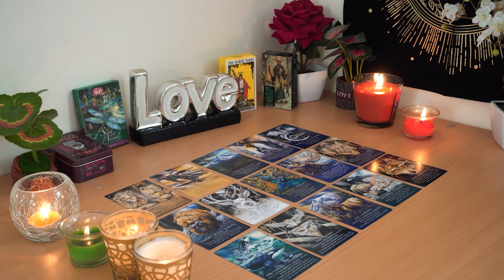PISCES💘 Surprise! If You Only Knew Who's Coming Towards You. Pisces Tarot Love Reading